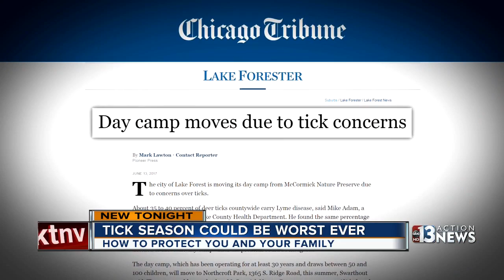Tick season could be worst ever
Tick season can be the worst ever in 2017.